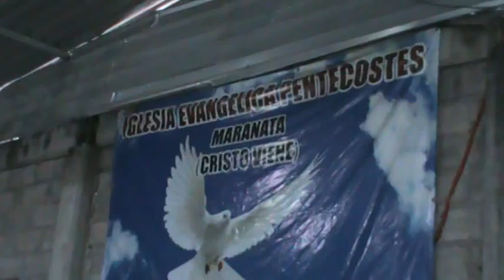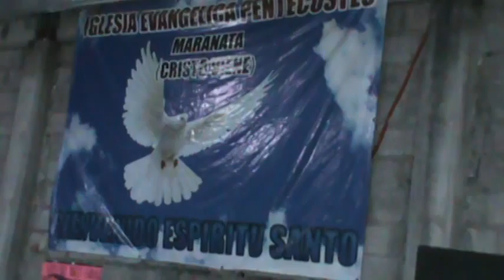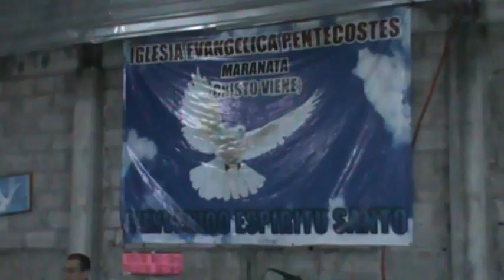M2U00293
AMAZON
APPLE STORE
BARNES & NOBLE
SCRIBD

SKYPE: ROGERNESTOR2003